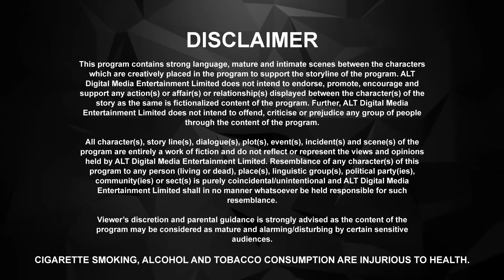Dil Hi Toh Hai | Karan Kundrra | New Episode 26 | ALTT | New Released Latest Hindi Web Series 2024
ALTT Dil Hi Toh Hai Season 1 is a story of a modern family that has strong values, traditions and legacy, starring Yogita Bihani and Karan Kundrra. In the show, Dil Hi Toh Hai the Noon’s are known for their strong bond that binds them together. Vijaypath, the head of the family, is a caring father with three sons. Ritwik, who is the eldest son and the apple of Vijaypath's eye, doesn’t believe in love. Nothing could pull this happy family apart until Ritwik meets Palak. Will she ignite the feelings of love in Ritwik? Will the Noon’s always be the epitome of a happy family? To find out more, watch Dil Hi Toh Hai Season 1 on ALTT.